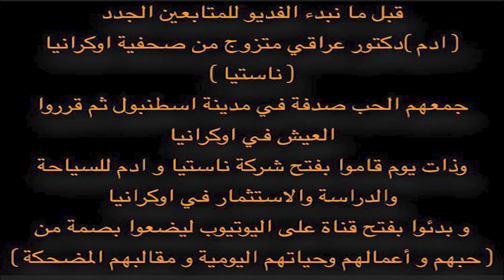واحد زائد واحد و بنينا شقتنا | ناستيا و ادم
مقالب و تحديات كل يوم تجدونها في قناة ناستيا و ادم

انستغرام
واخيرا الحمدلله اشترينا شقة في اوكرانيا بفضلكم و فضل اهلي , لا تنسوا متابعة القناة وتفعيل زر الجرس حتى يوصللكم اشعار الجزء الثالث من سلسلة شقتنا

روابط التواصل للراغبين في

( ادم ) رجل اعمال عراقي متزوج من صحفية اوكرانيا ( ناستيا )
جمعهم الحب صدفة في مدينة اسطنبول , ثم قرروا العيش في اوكرانيا
قاموا بفتح شركة ألتوأم ألمختلف ( للسياحة والاستثمار )
وذات يوم بدأت فكرة فتح قناة اليوتيوب ليضعوا بصمة من ( حبهم واعمالهم وحياتهم اليومية وجميع المعلومات التي تخص اوكرانيا )

للبحث عنا هذه الكلمات المفتاحية
عائلة_ناستيا_ادم , عائلة ناستيا و ادم , ناستيا و ادم ,